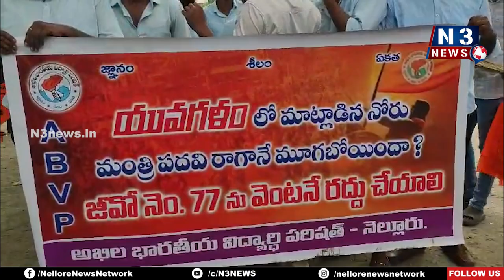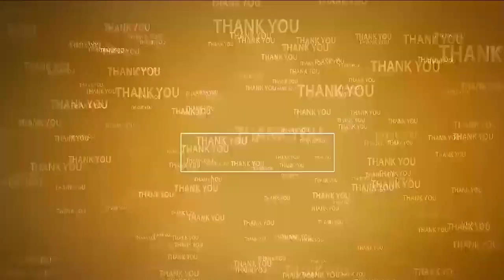ర‌ద్దు చేయ‌కుంటే... లోకేష్‌ని అడ్డుకుంటాం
- హెచ్చ‌రించిన ఏబీవీపీ
- నెల్లూరు వీఆర్సీ సెంట‌ర్‌లో రాస్తారోకో
- పోలీసుల‌కు వ్య‌తిరేకంగా నినాదాలు
- ఇరువురి మ‌ధ్య వాగ్వాదం - స్టేష‌న్‌కు త‌ర‌లింపు